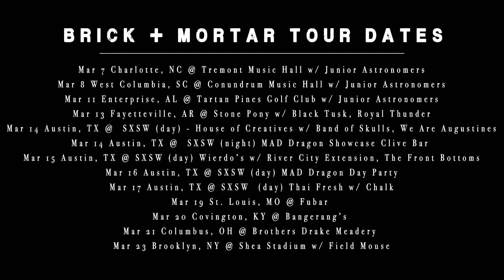Brick + Mortar Tour Dates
Mar 7 Charlotte, NC @ Tremont Music Hall w/ Junior Astronomers
Mar 8 West Columbia, SC @ Conundrum Music Hall w/ Junior Astronomers
Mar 11 Enterprise, AL @ Tartan Pines Golf Club w/ Junior Astronomers
Mar 13 Fayetteville, AR @ Stone Pony w/ Black Tusk, Royal Thunder
Mar 14 Austin, TX @ SXSW (day) - House of Creatives w/ Band of Skulls, We Are Augustines
Mar 14 Austin, TX @ SXSW (night) MAD Dragon Showcase Clive Bar
Mar 15 Austin, TX @ SXSW (day) Wierdo's w/ River City Extension, The Front Bottoms
Mar 16 Austin, TX @ SXSW (day) MAD Dragon Day Party
Mar 17 Austin, TX @ SXSW (day) Thai Fresh w/ Chalk
Mar 19 St. Louis, MO @ Fubar
Mar 20 Covington, KY @ Bangerang's
Mar 21 Columbus, OH @ Brothers Drake Meadery
Mar 23 Brooklyn, NY @ Shea Stadium w/ Field Mouse